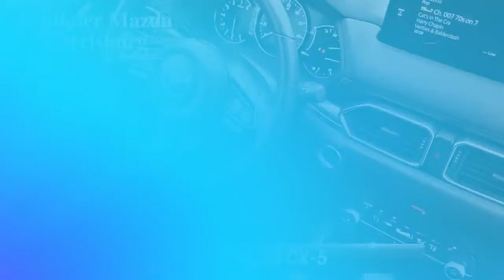Certified 2021 Mazda CX-5 Grand Touring, Harrisburg, PA M1309498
Certified. 2021 Mazda CX-5 Grand Touring Jet Black Mica Clean CARFAX. *Passed Rigorous Safety Inspection Performed by Certified Technician*.Priced below KBB Fair Purchase Price! CARFAX One-Owner. 24/30 City/Highway MPGOUR OFFERINGS Faulkner Mazda serving Harrisburg, York, Lancaster, Hershey, Reading, and Carlisle is proud to be an automotive leader in our community. Since opening our doors, Faulkner Mazda has maintained a solid commitment to you, our customers, offering the widest selection of Mazda vehicles while maintaining a friendly and courteous staff to assist you. Even if you have bad credit or are a first time car buyer, you can trust that Faulkner Mazda will get you into the automobile of your choice. Please confirm the accuracy of the included equipment by calling us prior to purchase. Mazda Certified Pre-Owned Details:* Vehicle History* Transferable Warranty* Warranty Deductible: $0* Limited Warranty: 12 Month/12,000 Mile (whichever comes first) after new car warranty expires or from certified purchase date* Powertrain Limited Warranty: 84 Month/100,000 Mile (whichever comes first) from original in-service date* Roadside Assistance* 160 Point Inspection* Includes Autocheck Vehicle History Report with 3 Year Buyback Protection

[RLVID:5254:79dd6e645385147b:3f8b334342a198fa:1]